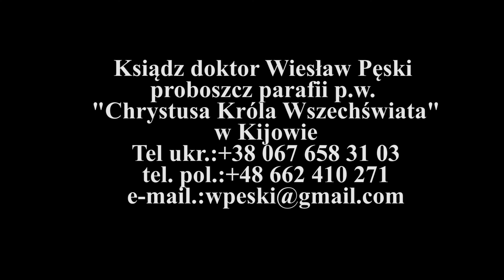Ks dr Wieslaw Peski w Chicago